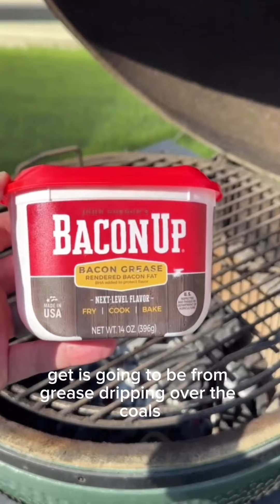Binchotan Charcoal - Onyx Jealous Devil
You got to understand that there’s no fuel more legendary than binchotan, okay?

Onyx is oh so special because its long, even and smooth burn is completely smokeless, preserving the taste of food and providing exceptional control over flavor profiles, so yeah, Onyx is FIRE 🔥🔥

But after Josh Tahan’s fantastic explanation, I doubt there’s any doubt left. However, if you have a friend who still isn’t familiar with the best charcoal on the market, share it with them now.